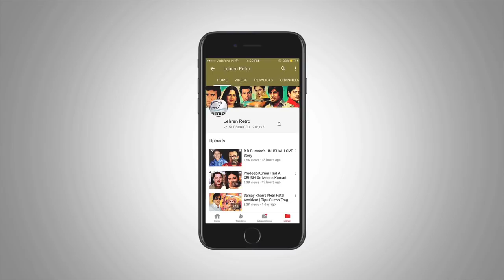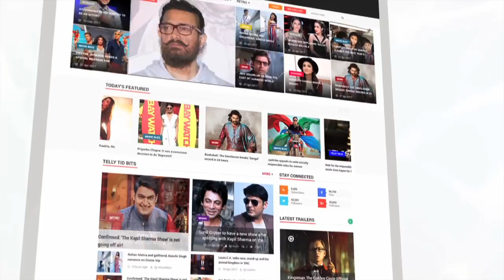Shatrughan Sinha Took Revenge From B. R. Chopra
Shatrughan Sinha took revenge from B R Chopre for this weird reason, check out this story. About Lehren: